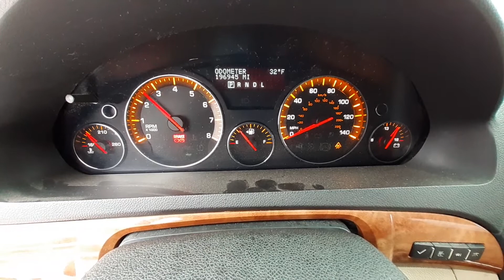T1350C 2008 Saturn Outlook